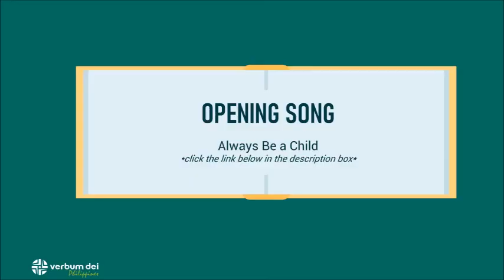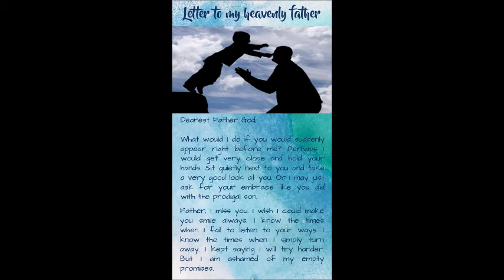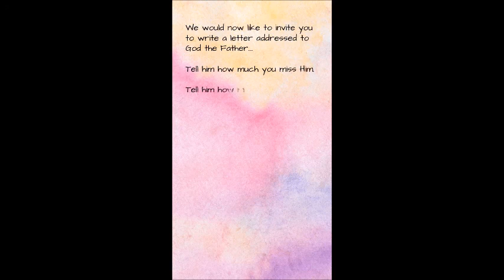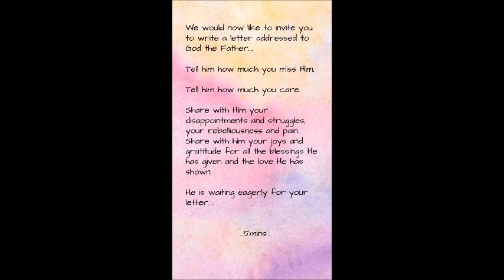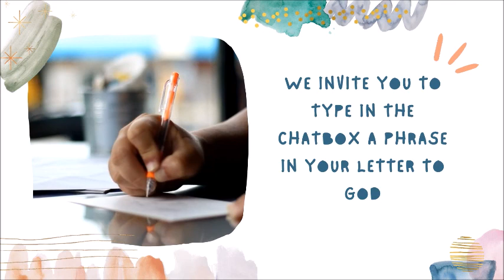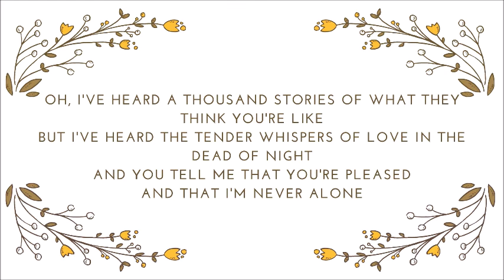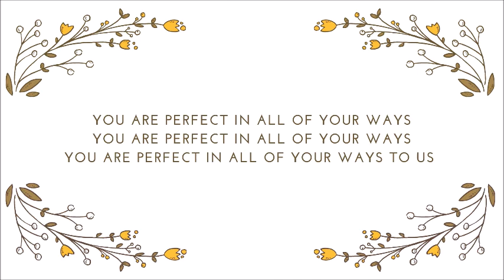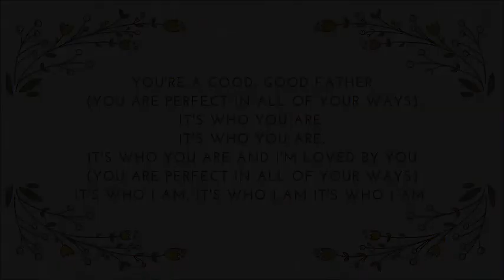Zoom School of the Word - July 28, 2021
Welcome to Zoom School of the Word, every Wednesday 8-9pm
Organized by Verbum Dei Manila-Pasig Apostolate

You can join us live via Zoom (check the details below)
Meeting ID: 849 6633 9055
Passcode: SOW

Preacher: Regina Pena
Testimony: Algie Lachica
Readings: Genesis 1:26, Genesis 28: 11-17

Guide Questions:
1.  Who is God the Father for me when I was a child? How has my relationship wth him change (grow) now that I am relating with him as an adult?
2. Who are the concrete faces of people who showed me love, care, and kindness of God the Father in my life? Try recalling them and give thanks to God for their lives.
3. Reflecting on the passage of Gen 28:11-17, what is the invitation of God our Father to me today?

- Closing Song
Good Father by Chris Tomlin